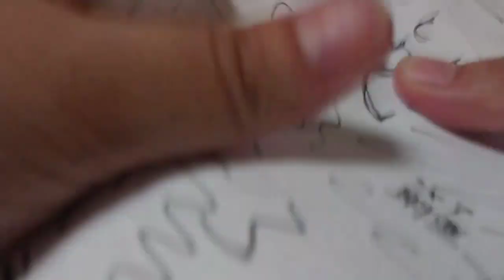GUNDAM 【ガンダム】アムロがやってみた！その３～アクシズ押し返してみた！～【ガンプラ】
オッスオラ勇者！久々のアムロがやってみた！シリーズ第３弾！！ってこのやり方なら暑の夏さの中でも出来たやないかーいと撮り終わってから気付く(・ω・；)ﾏｲｯｶ
今回は劇場版機動戦士ガンダム逆襲のシャアのアクシズ落とし事アクシズショックのシーンでアムロがやってみた！とかなんとか、このガンプラ…動くぞ！？
っと言うかギラ・ドーガに乗ってる人のセリフ「地球がダメになるかならないかなんだ、やってみる価値ありますぜ！」なんだけんど、やってみる価値ありまっせで覚えてたからなんかしっくり来ないと言う(；´・ω・)ｷｷﾏﾁｶﾞｲﾀﾞｯﾀﾝｶﾅｩ?